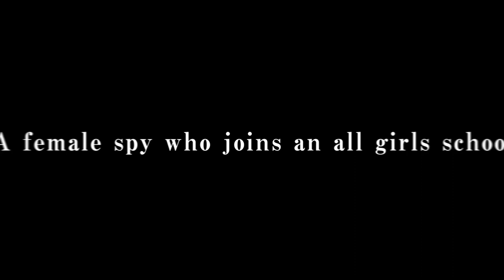Sekai Project Wrap Up for September 2022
Welcome to our Wrap Up video series!

We’re here to deliver the latest news, updates, and more to you.

Time Stamps for video:

Intro: 0:00
News: 0:15
Updates: 3:20
Recent Annoucements: 4:20
Recent Releases: 6:22
Sales: 8:00
Giveaway: 8:24
Outro: 8:40

Make sure to check out Watamari with the demo and add it to your wishlist!

Check out Susan and the latest updates available now!

My Girlfriend is a Mermaid!? Refine

Want a chance to win a Nekopara Totebag with Cinnamon and Maple?
Enter via gleam on our home page! No purchase necessary.

Follow us on Steam, Twitter, Facebook, and our other socials!